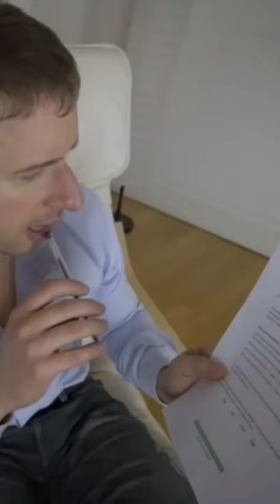Comment devenir le 1er de ta classe